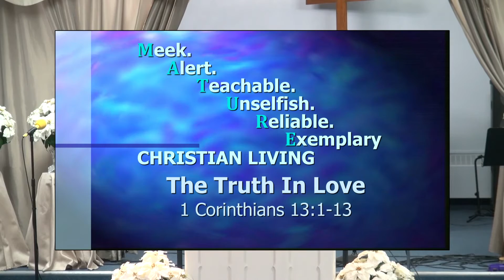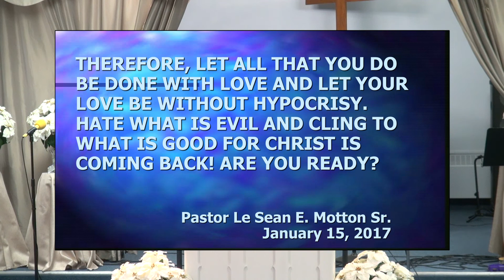The Truth in LOVE - 1 Corinthians 13:1-13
Pastor LeSean Motton's preaching through the Book of 1 & 2 Corinthians in his M.A.T.U.R.E. series.

01/15/2017